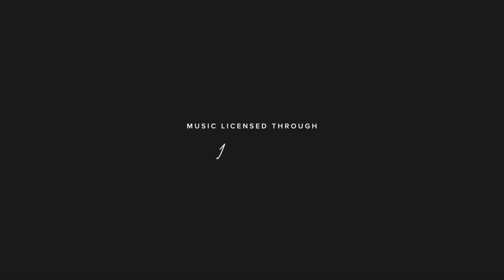Brianne + Jeremiah Wedding Same Day Edit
Le Cape Weddings create unique and heartfelt wedding short films and creative photographs that tell your story with your personality.

We are a luxury wedding photography and cinematography company that features high-end photography, bespoke wedding short films, feature films, future leading 4K Ultra HD wedding films, the Lumiére interactive wedding album, hand-crafted leather albums from New Zealand, and the new wedding slow motion photo booths.

Our photographers and videographers have been featured as Photographer of the Week in Grace Ormonde Wedding Style as well as in Chicago Social Brides, DIY Weddings, and more. We have also had numerous mentions in various blogs like Beyond Beyond UK, Rustic Wedding Chic, Aisle Perfect, A North Woods Wedding, WedLoft, and more.

Servicing weddings throughout Chicago and Chicago Suburbs, including New York City, Miami and destination weddings, our team loves to travel and capture your moments in our unique style. We are also proud members of the exclusive Grace Ormonde Wedding Style Platinum List in Chicago, New York City, and Miami.